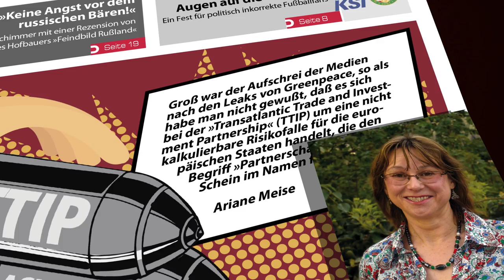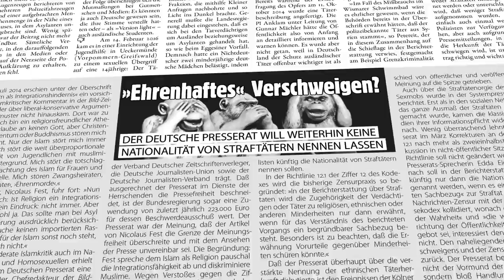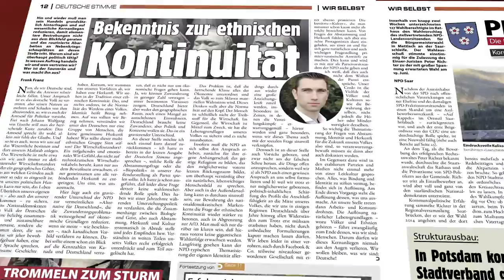DS 16-16: Trojanisches Pferd TTIP – Juni-Ausgabe der DEUTSCHEN STIMME klärt auf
Das Freihandelsabkommen TTIP ist das Trojanische Pferd des internationalen Finanzkapitals, mit dem Europa und damit auch Deutschlands den Interessen der US-Wirtschaft unterworfen werden soll. In der Juni-Ausgabe der DEUTSCHEN STIMME zeigt sich die Juristin Ariane Meise auf, wie mit dem Versprechen für mehr Handel, mehr Investitionen, mehr Arbeitsplätze und mehr Wohlstand die Vormachtstellung der USA gesichert und das Primat der Ökonomie gegenüber der Politik festgeschrieben werden soll. Auch die anstehende Fußball-Europameisterschaft in Frankreich ist Thema in der aktuellen DS. Während DS-Redakteur Arne Schimmer einen näheren Blick auf die auf die Gruppe F wirft und dort „politisch unkorrektes“ Potenzial entdeckt, legt unser Autor Baldur Landogart dar, warum er sich dem modernen, kommerzialisierten Fußball und damit auch EM-Zirkus verweigert. Neben einer umfassenden Berichterstattung über die parlamentarische und außerparlamentarische Arbeit der nationalen Opposition, einem Interview mit dem Europaabgeordneten der griechischen Goldenen Morgenröte, Georgios Epitideios, einem brisanten Enthüllungsbericht zum NSU-Komplex, aktuellen Buchbesprechungen und weiteren Kultur-Artikeln rundet ein historischer Schwerpunkt zum Beginn des deutsch-sowjetischen Kriegs vor 75 Jahren mit Beiträgen der Historiker Jürgen Gansel und Dr. Olaf Rose die Juni-Ausgabe der DS ab.